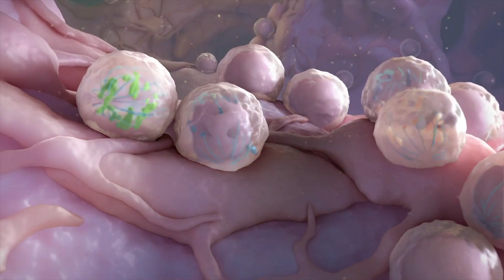Kronik Lenfositik Lösemi (KLL) Tedavisi / KLL Tedavisi Mümkün müdür?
kll çok yavaş seyirli bir hastalık olduğu için her hastaya tedavi düşünülmemektedir. Bazı hastalar ilaçsız izlenir.
Kronik Lenfositik lösemi tedavisi verilebilmesi için belirli kriterler göz önüne alınmaktadır. Bunlar genel olarak şu şekilde sıralanabilir;
• Beyaz küre sayısının 2 aydan daha kısa sürede 2 katın üzerinde artması
• Dalak büyümesi
• Hemoglobin düzeyinin 11 gram altında olması
• Lenf nodlarının çok büyümesi
• Sık enfeksiyon
• İleri evre KLL
• Trombosit sayısının 100 binin altında olması
• Ateş, gece terlemesi ve kilo kaybının süreklilik göstermesi tedavi kriterleri arasındadır.
KLL tedavisinde kemoterapi ve akıllı ilaçlar ön plandadır. Akıllı ilaçlarla tedavi edilemeyen hastalarda kökhücre nakli de seçenekler arasındadır.